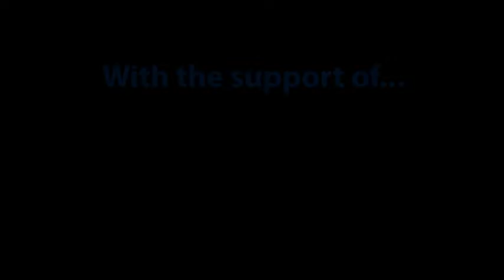Multi Sport Turf timelapse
Timelapse video of the good bits of the installation of a new artificial turf at Dudley Park in Rangiora New Zealand